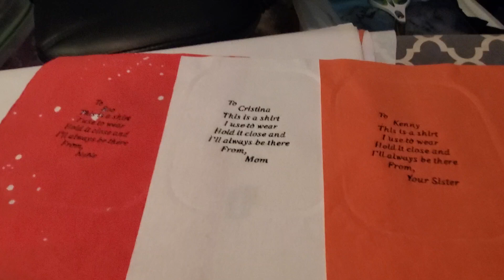what my se 625 embroidery machine did took about an hour 😳 making patches for memory bears !!